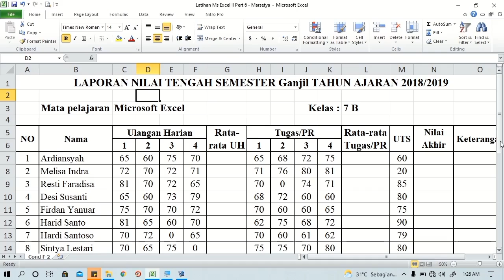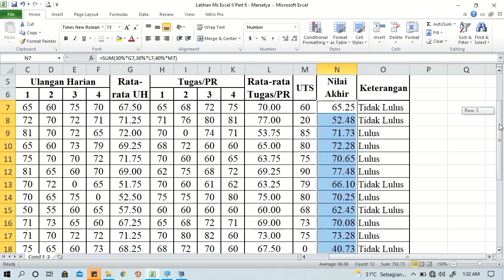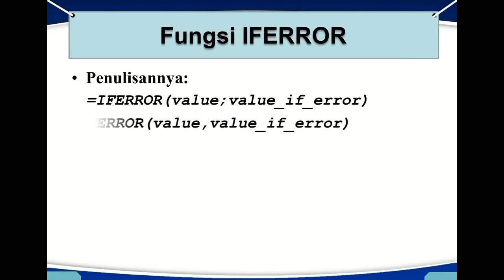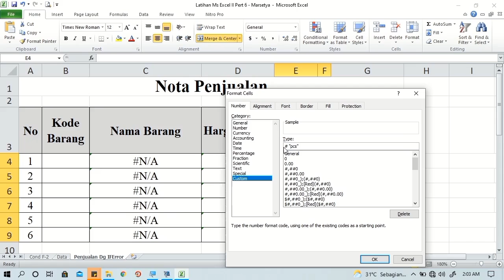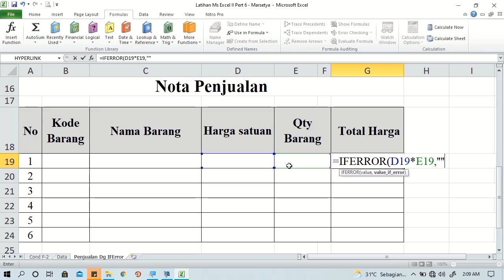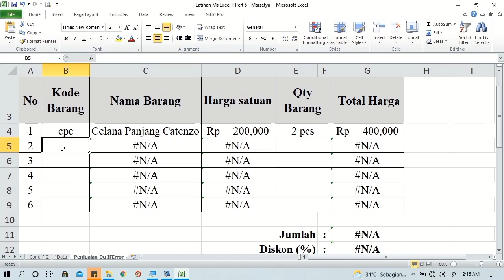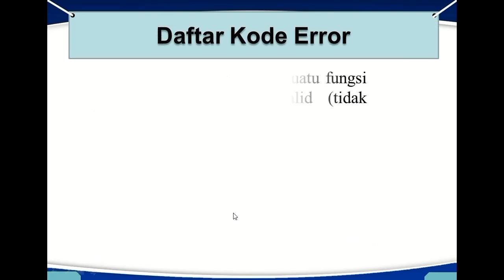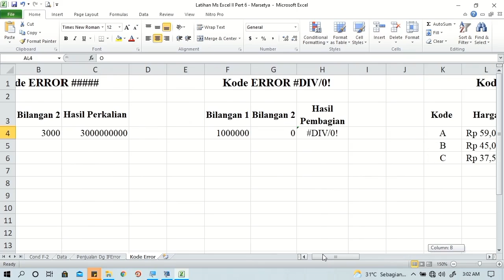Video Tutorial Ms Excel II - 6 Data IV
Pada video ini, saya menyampaikan materi Ms Excel II menggunakan Microsoft Excel 2010, sebagai berikut:
1. Conditional Formatting
     a. Penerapan Conditional Formatting.
2. IFERROR.
    a. Penerapan Fungsi IFERROR pada fungsi VLOOKUP.
3. Mengenal kode error Rumus.

Semoga bermanfaat.